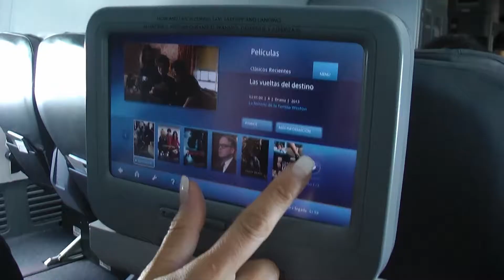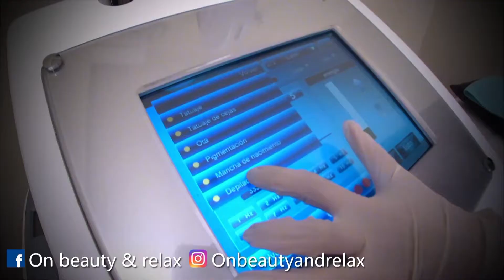GOLDEN GATE / TWISTER / FLAVIA PINTOS